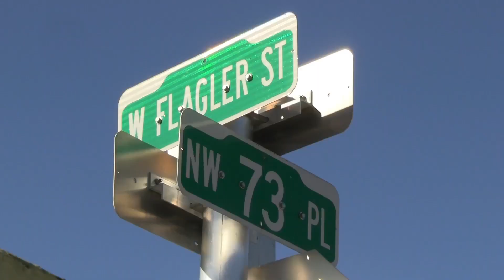PROG#9 PERSIGUIENDO TU SUEÑO😴 DE SER PROPIETARIO🏡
El Show Inmobiliario 🏘️ es un programa con muchisima 📰 informacion para compradores 😌, vendedores 🤩, inversionistas

🏬 nosotras vamos a guiarlos desde el 🔰 principio hasta el final 🔚

No se lo pierdan 🫴 por YouTube, buscanos

AL PAIRO TV  es un canal que te va a encantar, tenemos de todo y para todos los gustos, una programación general que te hará pasar un rato increíble desde los consejos de la ABUELA en su programa estrella @diseloalaabuela, hasta los secretos más jugosos  del mundo de la política y el espectáculo cada sábado a las 5 pm en  BLANCO Y NEGRO tu programa favorito.
La buena música es calve en las fiestas en la mansión de AL PAIRO TV, las veladas de Piano Bar con @LazaroOrta y las noches de mi ciudad, que te invitan a conocer el delirio miamense.
LOS MOMENTOS EN AL PAIRO TV, el lector de taqueria, las peñas literarias, los podcast de humor y nuestro plato fuerte PATEANDO LA LATA MIAMI todos los domingos en Al PAIRO TV  a las 7 pm.
no te lo pierdasssssssss
¡Bienvenidos a la casa AlPairo TV!